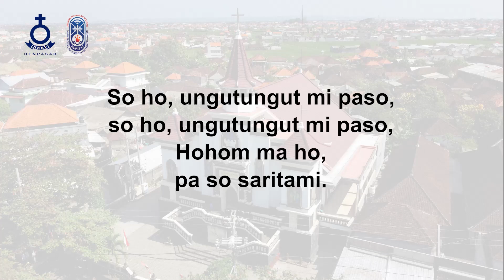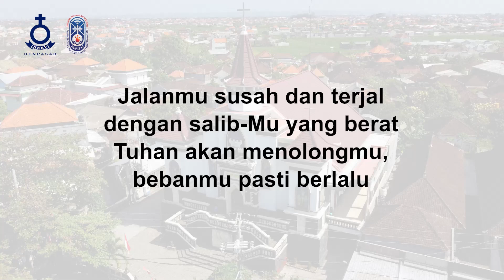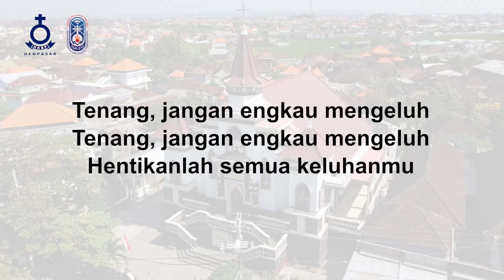Jangan Kuatir - HKBP Denpasar Resort Bali - Renungan Harian - 15 Juli 2023 - BE 503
Renungan Harian HKBP Denpasar 15 Juli 2023
Topik: "Jangan Kuatir"
Pengkhotbah: Pdt. Firdaus Hutasoit, S. Th.
Kantoria: Amang Ritonga
Tim Support: Tim Multimedia HKBP Denpasar Resort Bali